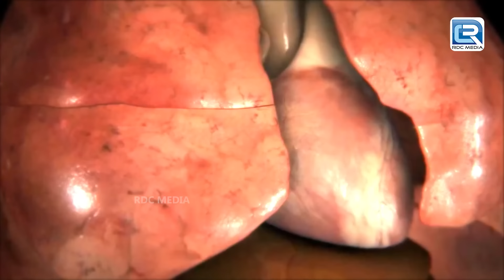Headless Creature के Case ने किया KD Pathak को गुमराह | Adalat |अदालत | Adalat New Episode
Show : Adaalat